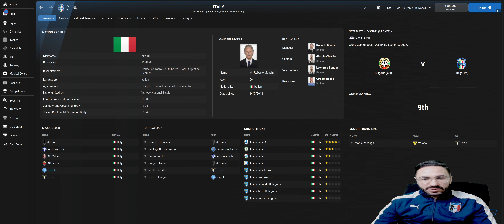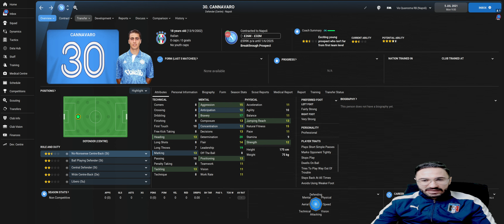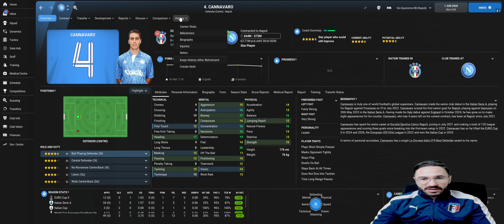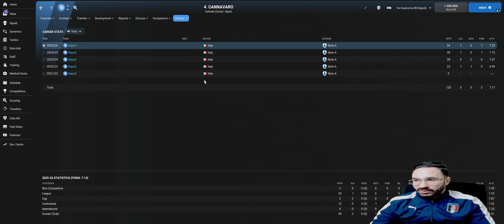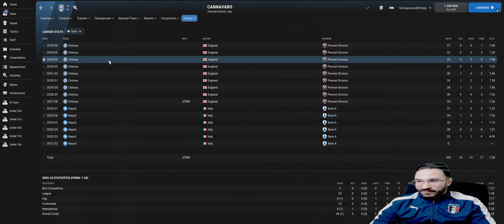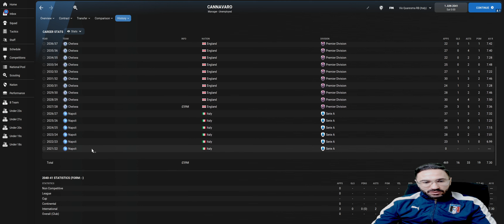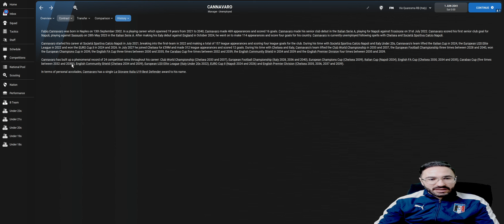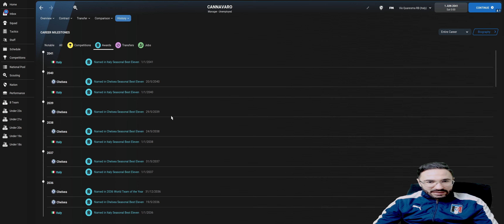FM22 - Legeng back as Wonderkid #4 - "Zidul Berlinului" - Fabio Cannavaro - FM Experiment